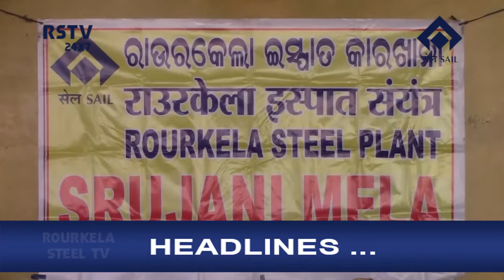ENGLISH NEWS DT-23/12/2019